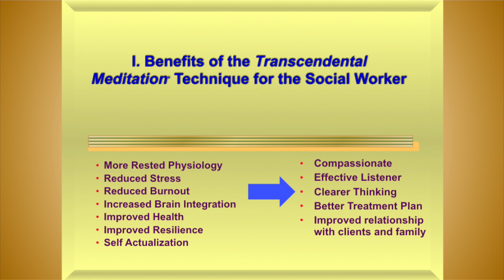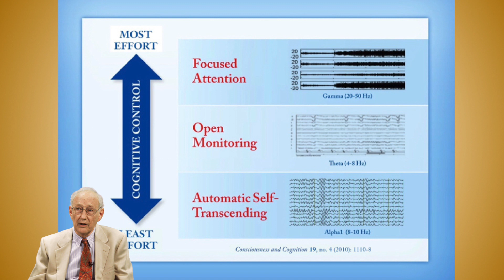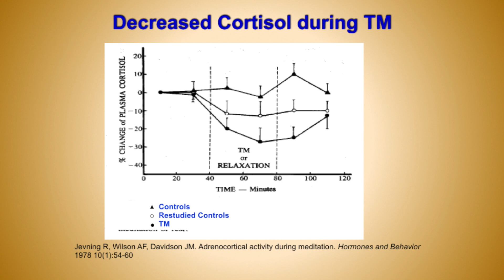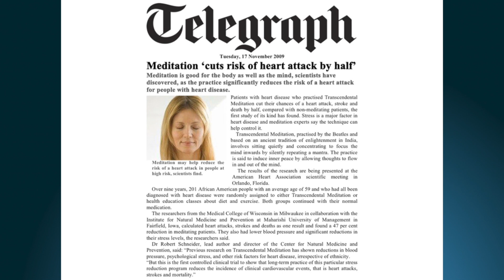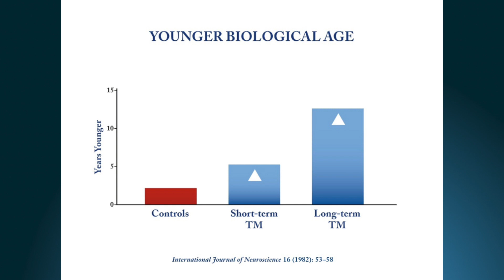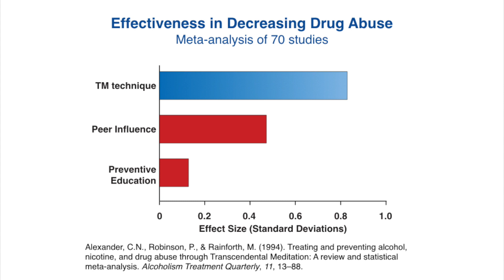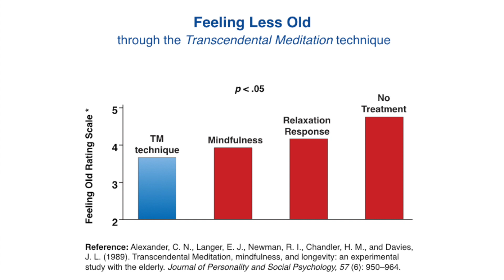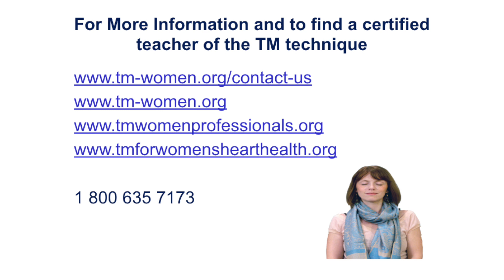The TM program for Social Workers- a Review of Research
This video provides valuable info on the evidence based research on the TM technique, relevant to the field of Social Work, and provides useful community resource for the Social Worker.   This program is Approved in most states by the National Association of Social Workers (Approval # 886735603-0) for 13 Social Work continuing education contact hours.